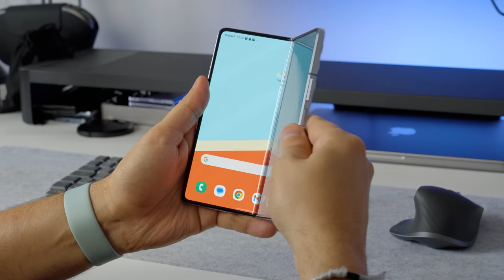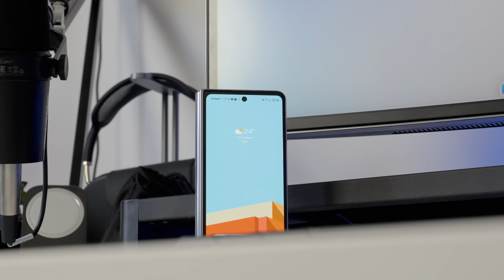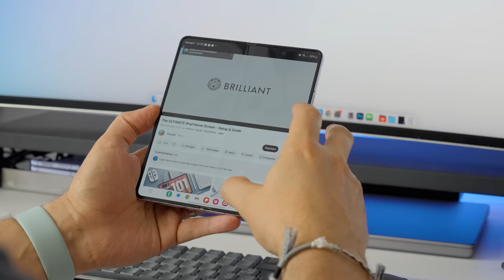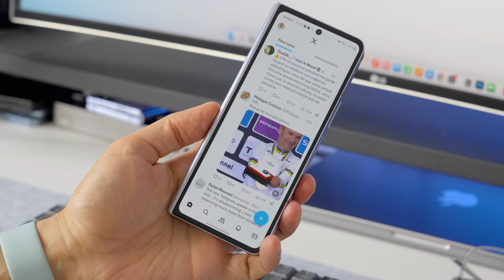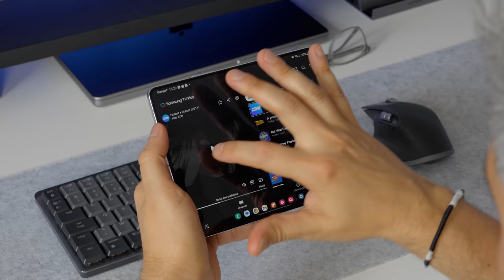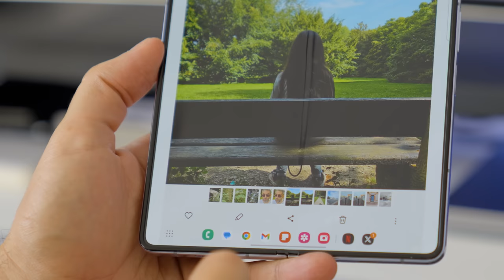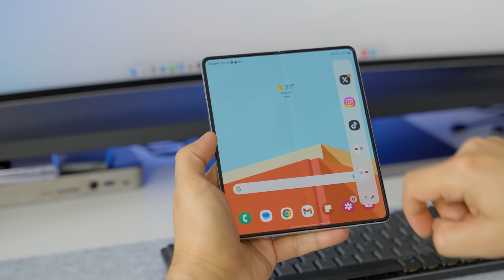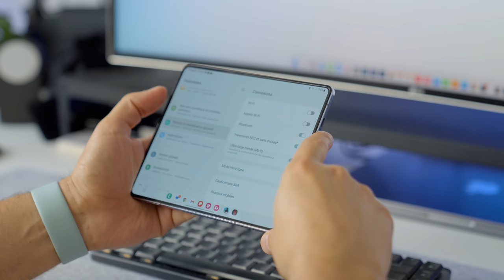TEST du Samsung GALAXY Z FOLD 5, aussi nul que tout le monde le dit ?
J'ai passé deux semaines avec le Galaxy Z Fold 5 de Samsung. Je n'étais pas hyper emballé par l'annonce, mais force est de constater qu'il a réussi à me faire changer d'avis.

Car oui, c'est bien le meilleur Fold de la gamme.

TIMECODE

00:00 - Intro
00:22 - Une charnière qui change tout
02:04 - Un design soigné et un téléphone plus robuste
03:33 - Un format qui a ses inconvénients… et ses avantages
05:52 - Un mode Flex toujours aussi pratique
09:29 - Une barre des tâches encore plus pratique et un volet latéral toujours aussi redoutable
11:46 - Une fiche technique solide, un volet photo décevant
15:29 - Alors, vraiment nul ?

MON MATOS

🔥 Boîtier principal
🔥 Boîtier secondaire
🔥 Zoom pour la vie de tous les jours